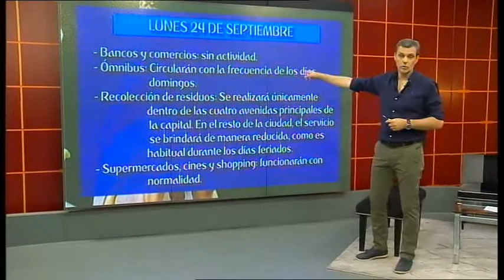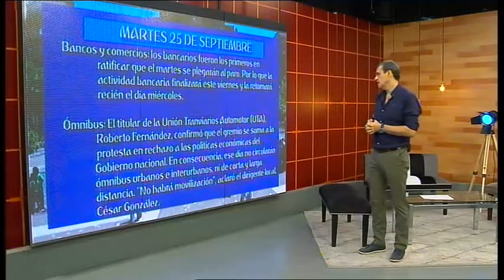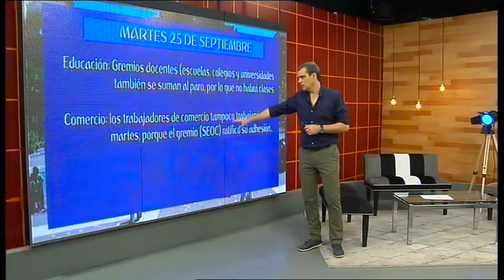Vivo Tucumán te acerca toda la información de los servicios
El panorama del feriado y los servicios durante el paro general de mañana de la CGT.